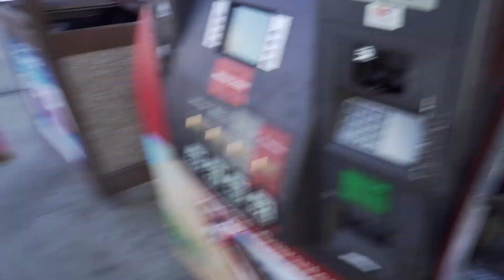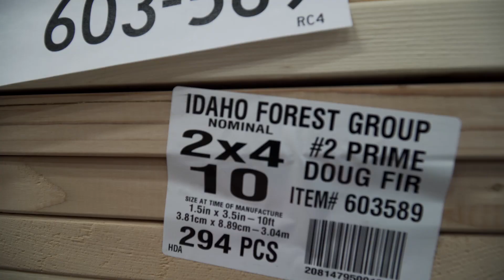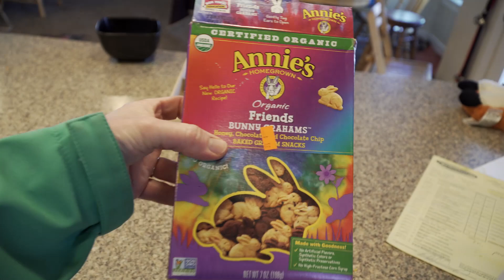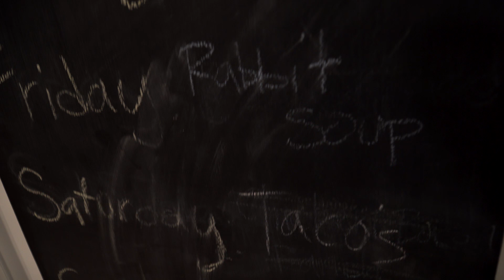He Might Not Ask Me To Do This Again!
Hashimotos is kicking Trish in the face today! It's always a push to get through and not let it win! The sun is shining and despite the issues Trish is facing it's a beautiful day! Jonah needs some wood purchased for a new upcoming project will Trish get the right materials! Well she sure hopes so! Our sweet Royal Palm turkey in the garage hospital get's a little TLC Thanks for joining us!
Amazon Wish List

Snail Mail:
Preston, ID 83263

You can also support us for free by shopping amazon with one of the following links,  You don't have to buy the linked item either, just shop around after following a link.

Every Day Tool
ThruNite Flash Light (BEST flashlight EVER)
Nutri Mill Wheat Grinder
Excalibur Dehydrator